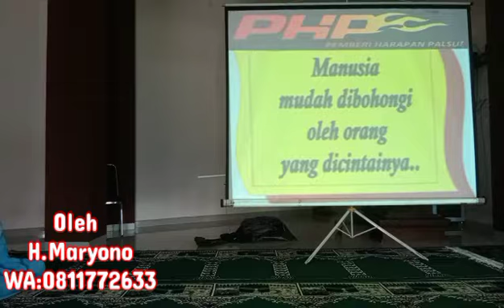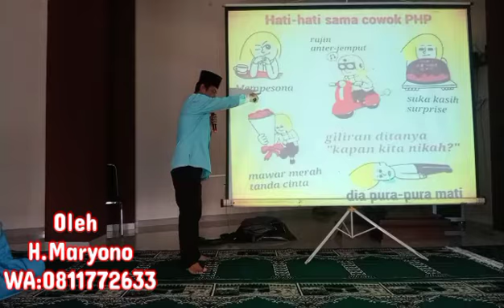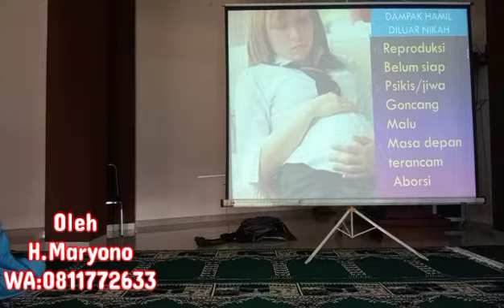Pembinaan Anak SMA 1 Batam❗Mengendalikan Setan Gepeng